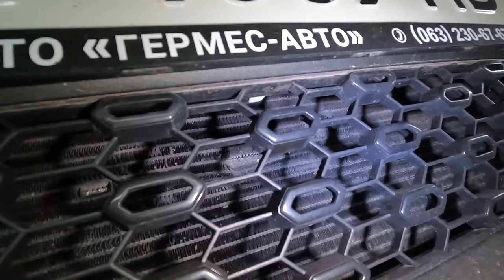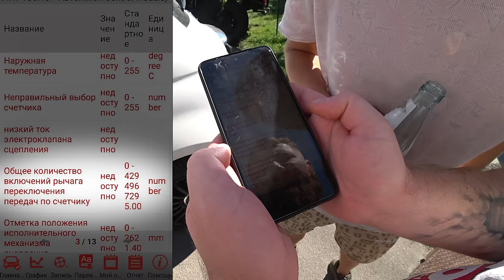ФИАТ ДОДЕЛАЙ САМ | Автоподбор, Украина-Киев